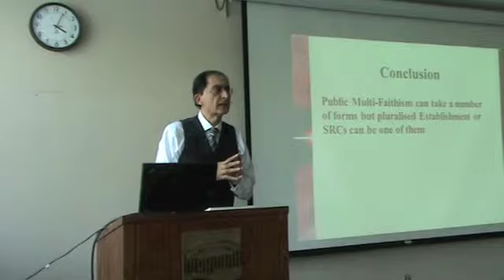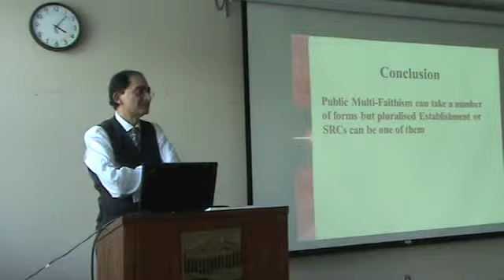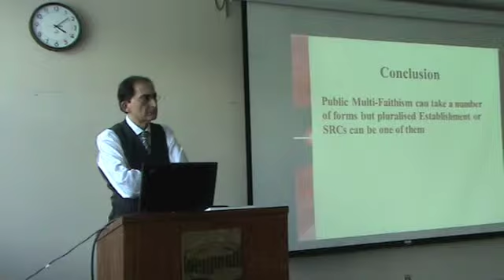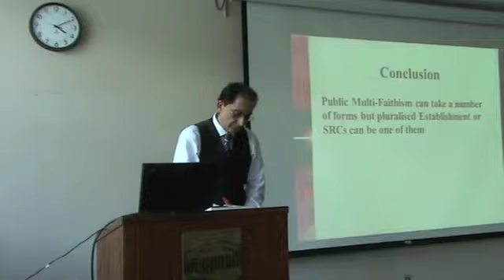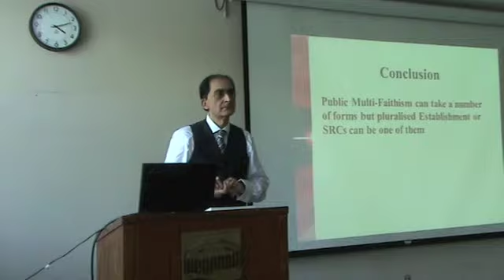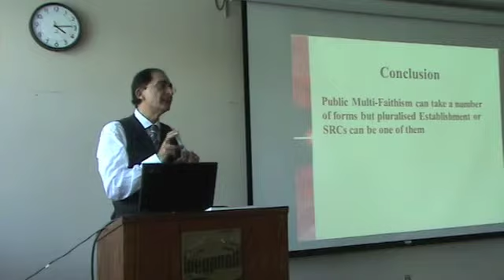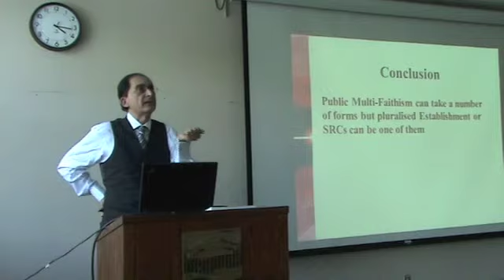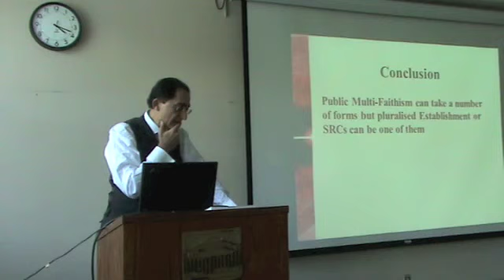Critical Thinkers - Tariq Modood - Q&A Part 1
Critical Thinkers in Religion, Law and Social Theory
Tariq Modood
"Is Multicultural Equality Compatible with an Established Religion or Religions?"
March 21, 2013, University of Ottawa